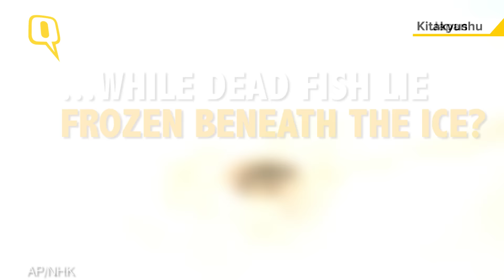The Quint: Japan Amusement Park Shuts After Ill-Advised Display of Dead Fish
An amusement park in southwestern Japan opened its skating rink with a theme that did not leave visitors amused.
The entire floor was covered with dead fish under the surface to give an illusion of “swimming over the ocean” to the skaters.